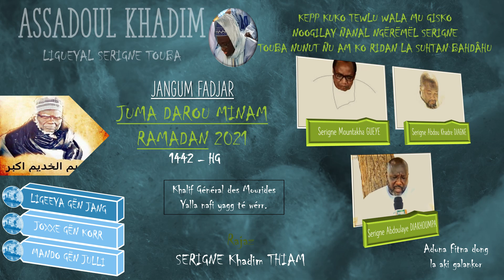JANGUM FADJAR JUMA DAROU MINAM RAMADAN 2021 J12